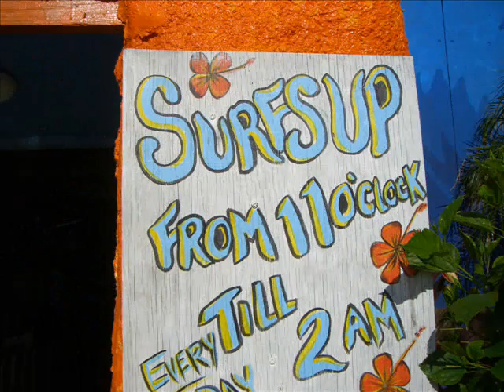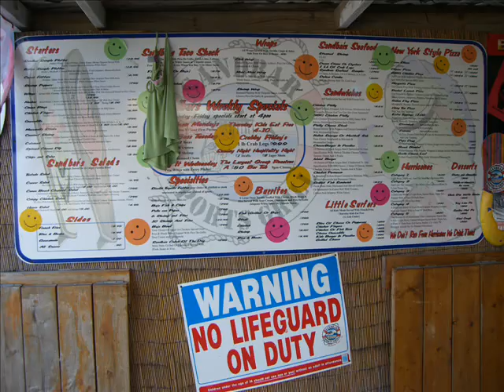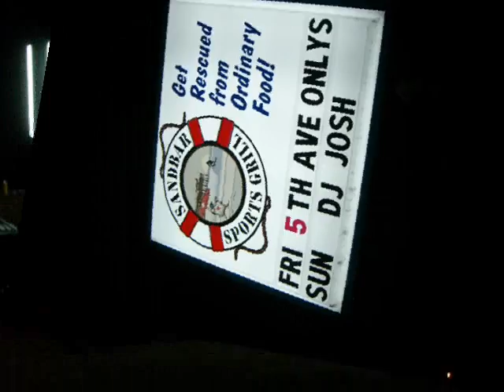Sandbar Sports Grill hosts Poker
tournament play every Tuesday night 6pm join the fun its FREE.